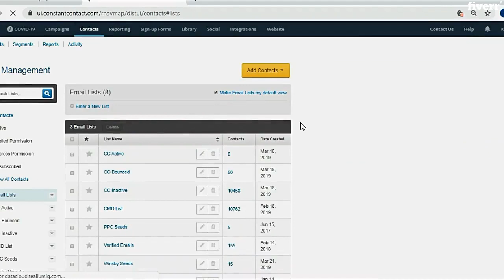Manage your constant contact - Best Email Marketing service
Link to this gig:
Manage your constant contact Special discount
Best cheap Email Marketing Service
Do You Need Manage Your Constant Contact account?
Do you know how many waste contacts in your account?
Want to avoid spend money onwaste contacts?
If YES then you are on right place.
I will be your assistant to manage your account ,i will make your last 6 months active,inactive and bounce lists,
Manage all 3 lists to get actual active,inactive and bounced contacts list and i will give you list in excel format (which are not active from last 6 month )to delete waste contacts.
It will save your money to spend on Waste Contacts.

Constant Contact